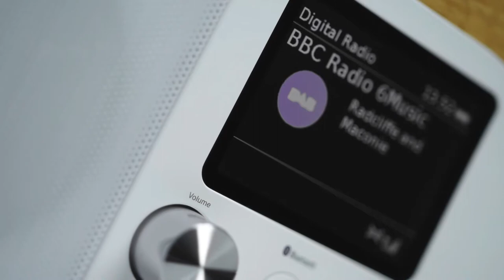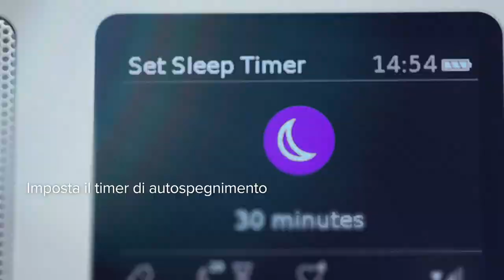Pure Evoke H4 - Radio portatile digitale e FM con Bluetooth (Italiano)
Con Evoke H4, goditi un suono cristallino con la tua famiglia mentre ascolti la radio digitale e la tua musica via Bluetooth.